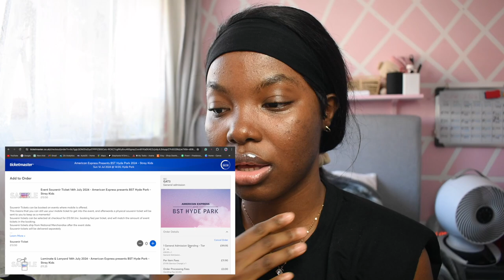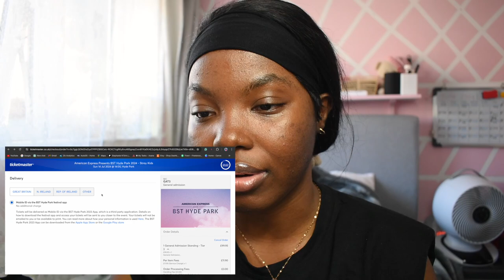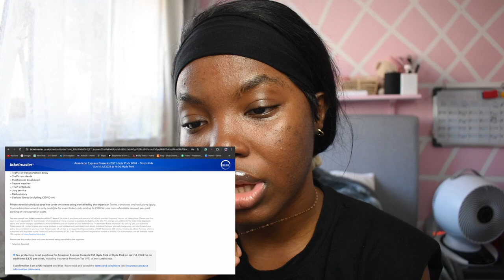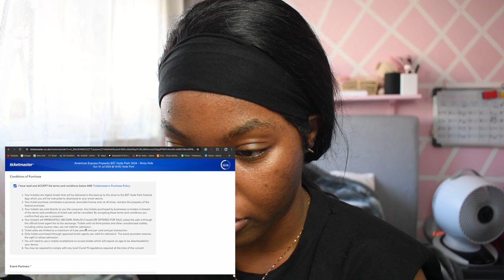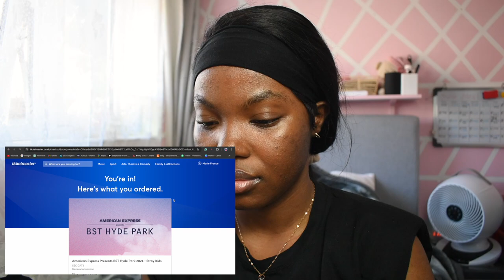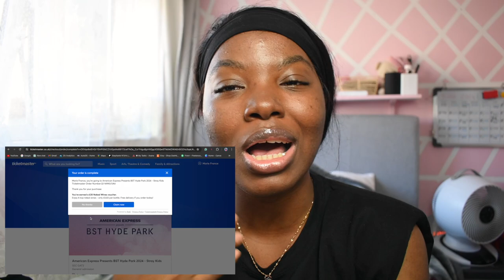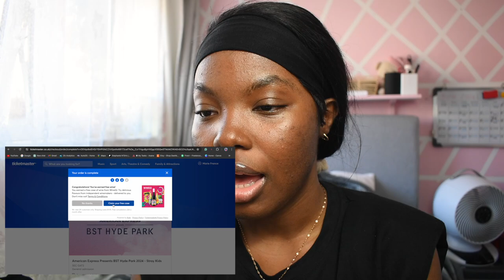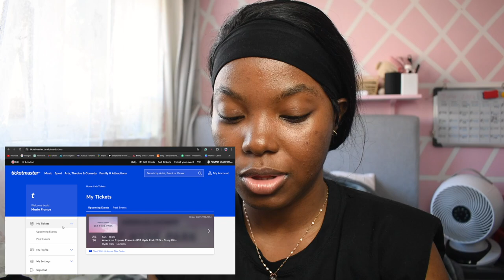Channel Update: Getting Stray Kids British Summer Time Ticket